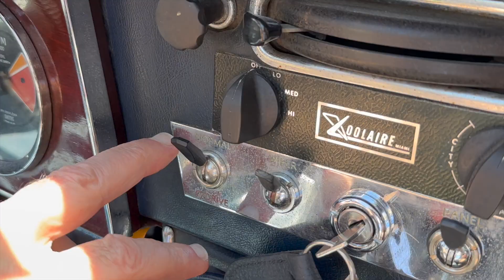Carli Muñoz introduces A Fool's Journey: To the Beach Boys and Beyond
A tell-all memoir of a rock and jazz sensation and former pianist of the legendary Beach Boys.

Cutting his musical teeth in a Puerto Rican jazz club in the 1960s, Carli Muñoz came of age during the countercultural flowering of that era; he lived for music, knowledge, and the mind-expanding magic of LSD. Wanting to expand creative horizons for his successful psychedelic rock band, Muñoz flew to New York on a whim with $11 in his pocket and embarked on a deep dive into the gritty scene of gigs, girls, and trips, struggling to fill his pockets with dollars and his belly with food. Free-falling into the dark underbelly of the city, Muñoz ended up homeless and penniless until an epiphany on the subway brought him back to the surface.

On the cusp of a new decade, Muñoz moved to LA to fight for a new life and a second chance. Hanging out in Houdini’s old mansion in Laurel Canyon, he watched the free-loving idealism of the ’60s melt into the disco- and cocaine-saturated hedonism of the ’70s, until one day he found himself on tour with the Beach Boys. He became close friends with Dennis Wilson—a friendship that ranged from pranking each other to working on an album together to watching him spiral irretrievably into self-destruction. He witnessed the feud between Mike Love and the Wilsons firsthand, as well as the unchecked instability of Brian Wilson. Despite the chaos and power struggles within the band, Muñoz was able to create enthralling music with them, as well as with some of the other popular musicians of the ’70s, including Wilson Pickett, the Association, George Benson, and Peter Cetera.

Populated with an eclectic cast of artists, musicians, clairvoyants, record producers, hippies, hobos, and superstars, A Fool’s Journey is a vivid snapshot of an era-defining moment that will never be repeated.

Although Muñoz toured with the Beach Boys for ten years and partied with rock stars, he was also just an island kid from Puerto Rico, forever in exile, forever “the other.” The story of his journey is as compelling as it is timely.